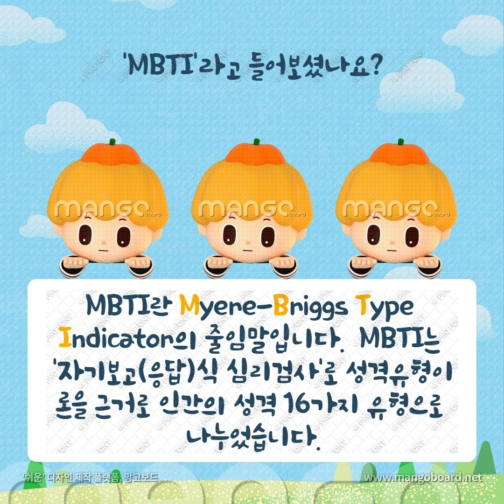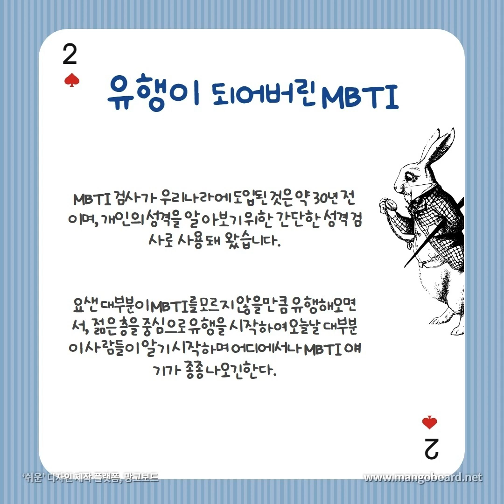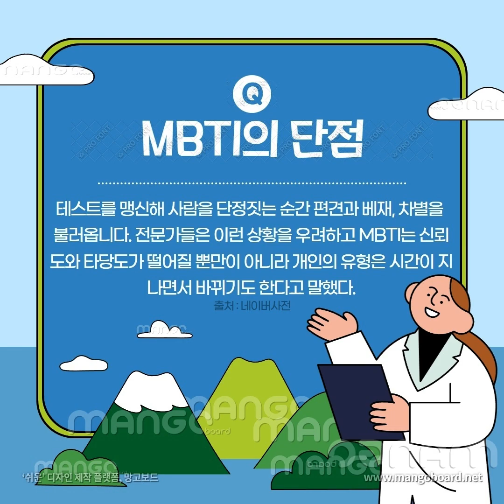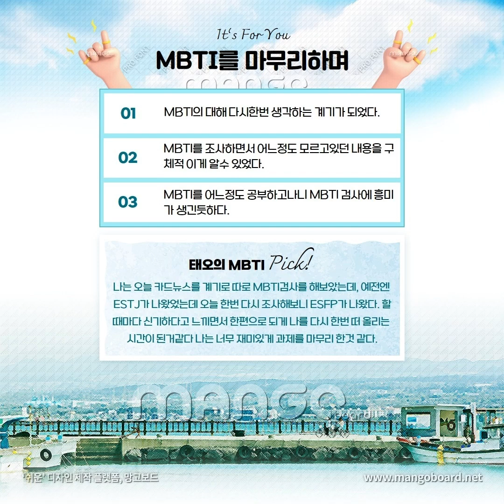Meyers Briggs Type Indicator MBTI